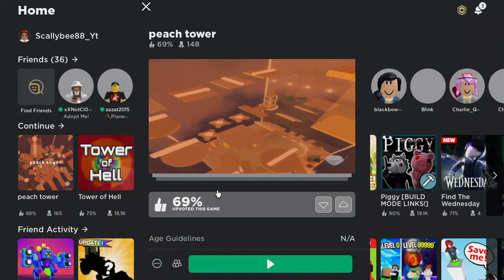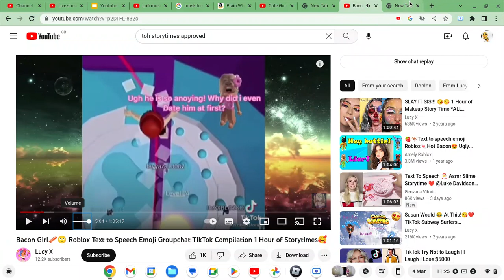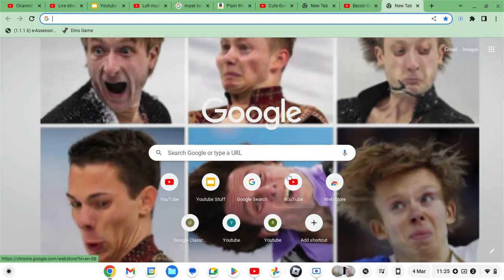Tower of Peach Text to Speech ( not mine tho)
I have found a text to speech vid pls enjoy.